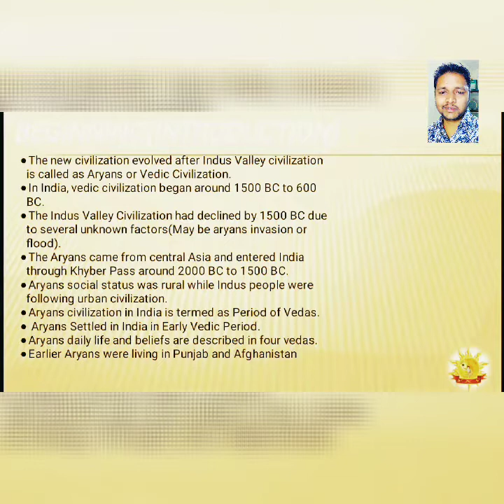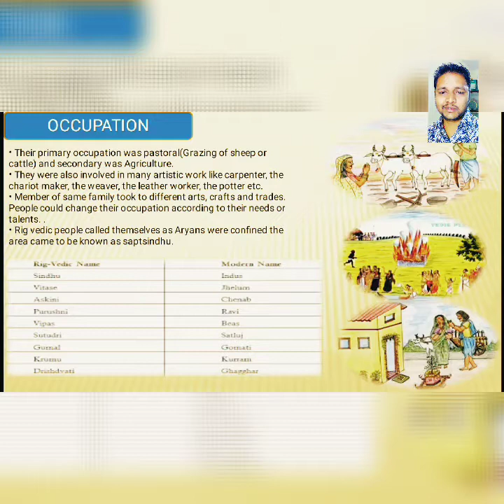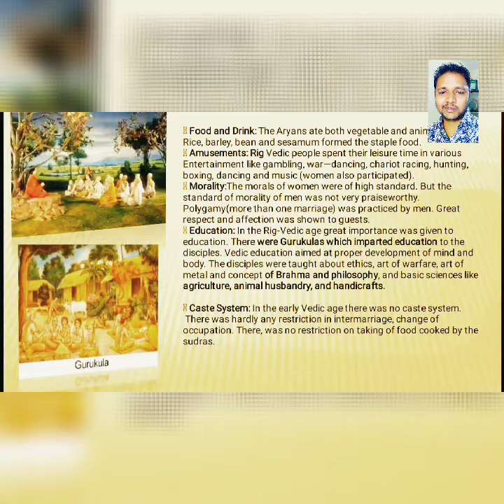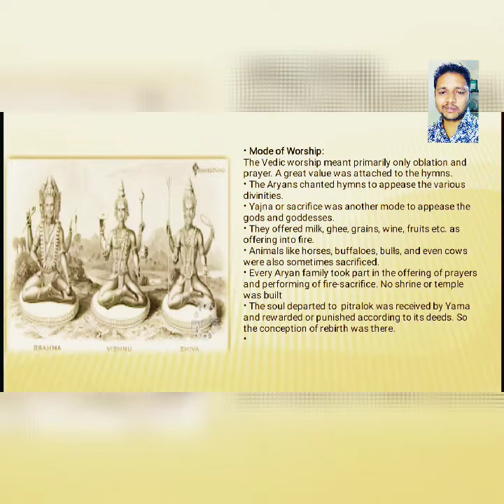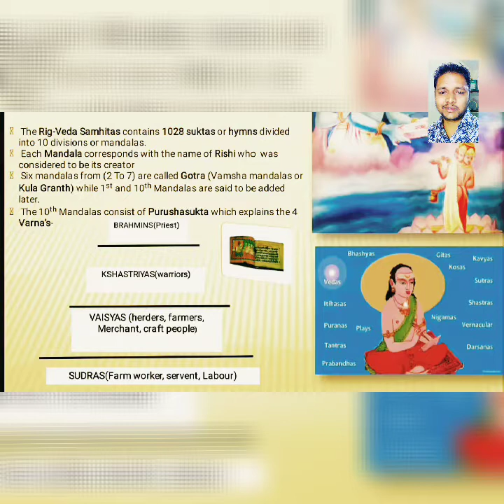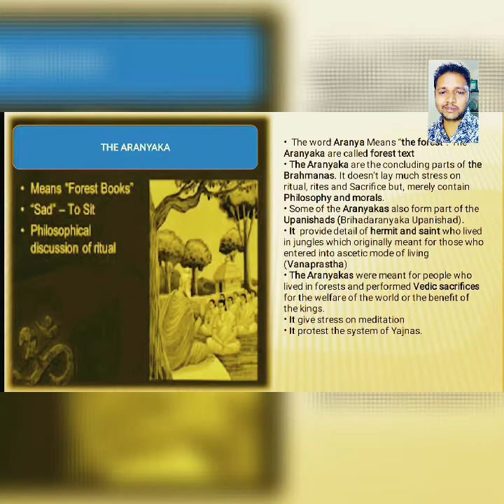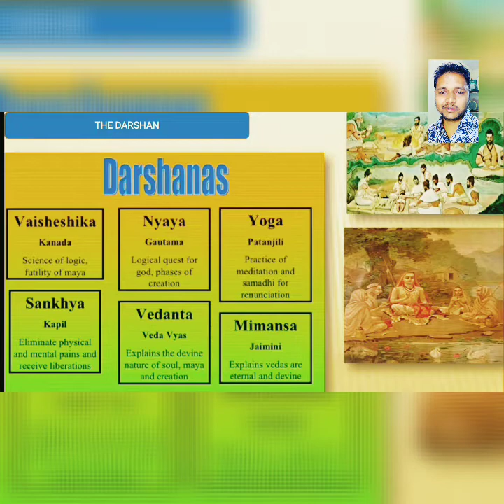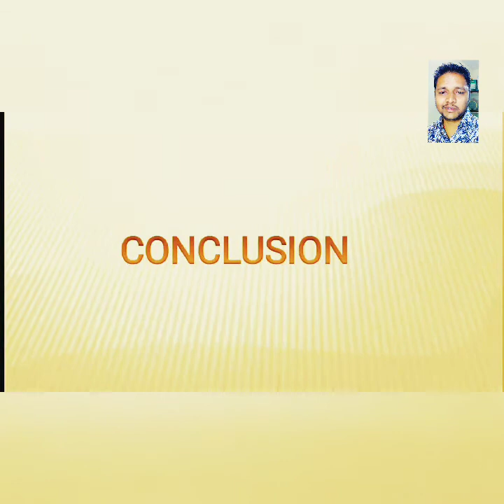Ancient History-Vedic Civilization(Iron Age)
This part of Ancient History we discussed about Aryan or vedic civilization.